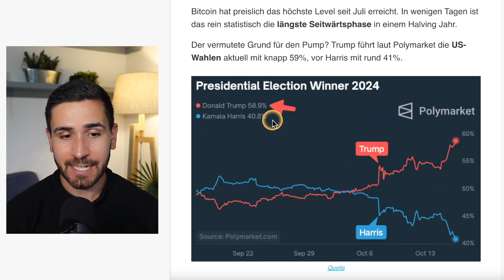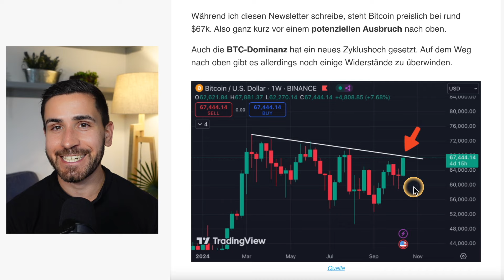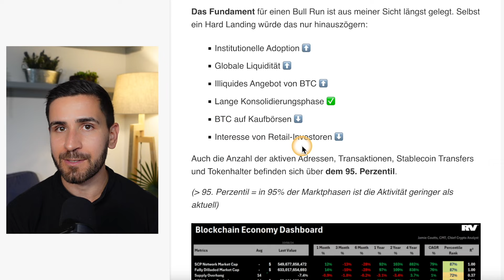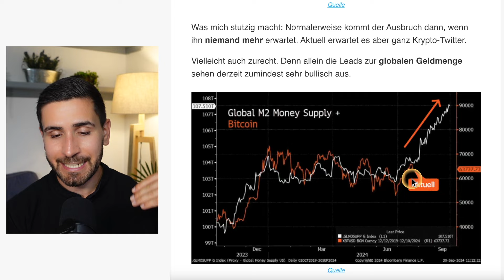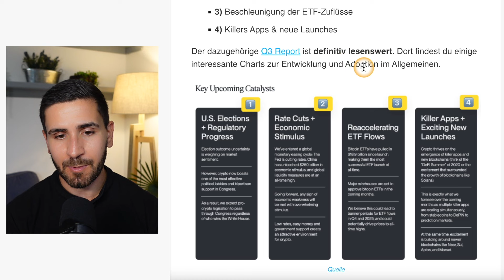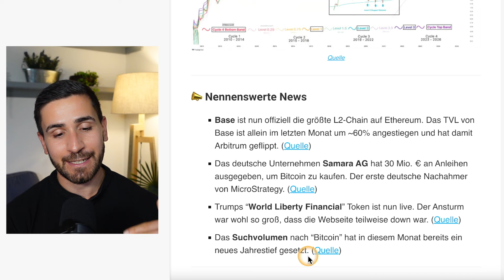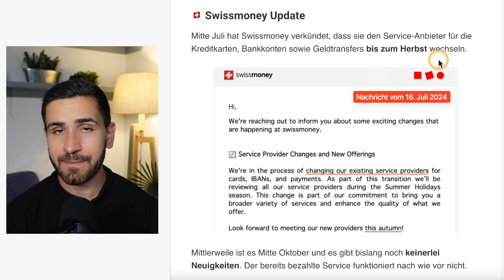Kurz vor Ausbruch, Krypto-News & mein Portfolio 💎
Gratis E-Book: Die top 33 Krypto-Charts 🎁

▬▬ MEMBERSHIP 👑

Die Mitgliedschaft beinhaltet:
✅ Exklusive Strategien (🔥)
✅ Wöchentliche Markt-Updates
✅ Wöchentliche Strategie-Diskussionen
✅ Monatliche Live-Meetings
✅ Exklusive Community

▬▬ VIDEOKURS 📹

▬▬ NEWSLETTER 🔔

Dort erhältst du:
✅ DeFi-Strategien
✅ Markteinschätzungen
✅ Portfolio-Updates

▬▬ KRYPTO TOOLS 🛠️

Dort erfährst du über:
✅ Beste Krypto-Exchange

▬▬ ÜBER MICH 🤓

Hey, mein Name ist Kevin Söll. Ich habe einen Master in Wirtschaftsingenieurwesen und bin 2018 aus Deutschland ausgewandert.

Auf diesem Kanal lernst du über:
✅ Kryptowährungen
✅ Bitcoin & Ethereum
✅ Decentralized Finance (DeFi)
✅ Cashflow-Strategien
✅ Borrowing-Protokolle

Alles mit dem Ziel, dass du finanziell von Krypto maximal profitierst. ✌

Alle in diesem Video dargestellten Inhalte dienen ausschließlich der Information und stellen keine Kauf- bzw. Verkaufsempfehlungen dar. Sie sind weder explizit noch implizit als Zusicherung einer bestimmten Kursentwicklung der genannten Finanzinstrumente oder als Handlungsaufforderung zu verstehen. Der Erwerb von Kryptowährungen birgt Risiken, die zum Totalverlust des eingesetzten Kapitals führen können. Die Informationen ersetzen keine, auf die individuellen Bedürfnisse ausgerichtete, fachkundige Beratung, sondern sind ausschließlich zu Informationszwecken bestimmt. Sie stellen zudem keine Anlageberatung im Sinne des Wertpapierhandelsgesetzes (WpHG) dar. Alle Inhalte geben ausschließlich meine subjektive, persönliche Meinung wieder. Eine Haftung oder Garantie für die Aktualität, Richtigkeit, Angemessenheit und Vollständigkeit der zur Verfügung gestellten Informationen sowie für Vermögensschäden wird weder ausdrücklich noch stillschweigend übernommen. Dieser Kanal ist Teilnehmer des Amazon-Partnerprogramms. Das bedeutet, dass ich eine Kommission erhalte, wenn du diese Produkte über meinen Link kaufst. Du hast dadurch aber natürlich keinerlei Nachteile. Im Gegenteil! Du erhältst dadurch sogar meist Vorteile. Danke für deinen Support. 🙏

▬▬ INFO 💡

Timestamps:
0:00 Einleitung
0:28 Marktupdate
4:56 Nennenswerte News
5:53 Swissmoney Update
6:33 Exklusives